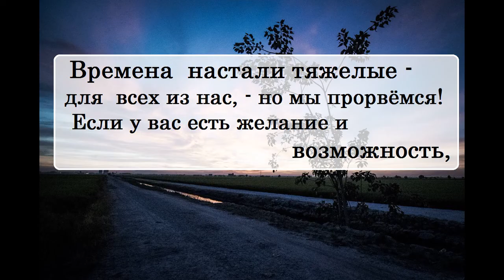Дислексия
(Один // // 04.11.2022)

🔹➤✉ merekon@mail. ru